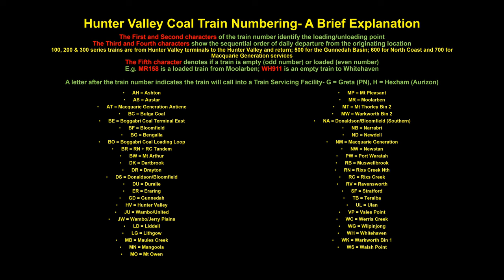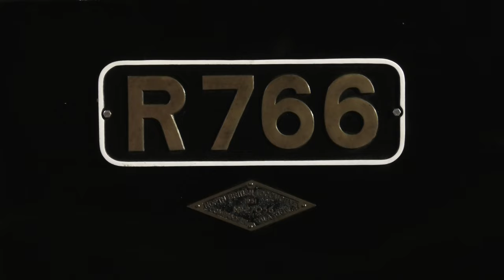Trains in the Hunter Valley Part 14: Containers, Coal and Steam at Ardglen & Murrurundi- 28/9/22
The fourth and final video from September 28th (but nowhere near the last from the trip!) comes from Ardglen Bank and the nearby Murrurundi station, beginning with Pacific National's Ardglen banking set of 90 Classes seen dropping back downgrade to Chilcotts Creek after banking a coal over the bank before the Sydney Rail Services' operated Werris Creek containers appears slogging it out on the grade with quad 81's hired from PN. After that is another PN grain led by a 93+92+TT combination with the 90's shoving hard on the rear before returning back downgrade and an empty Aurizon coal  brings the time at Ardglen to an end.

The evening sees another coal train passing through the light at Murrurundi station before the main event arrives, the gauge converted former Victorian Railways R766 leading ex NSWGR 4903 on 9S01 to Werris Creek, the first ex-VR steam loco to be converted to Standard Gauge and operate on NSW metals on a tour to mark its' 70th anniversary since introduction to VR service in 1952.

Trains seen in order are:
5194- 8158, 8184, 8110 and 8157
NB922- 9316, 9210, TT130-9014, 9003 and 9006
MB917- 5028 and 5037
MB929- TT128, 9205 and TT115
9S01- R766 and 4903